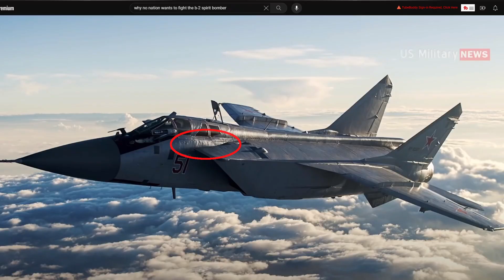Aerospace guy reacts - Why NO Nation Wants to Fight The B 2 Spirit Bomber - stealth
As a veteran and and aerospace guy, join me as I give my reaction to the U.S. Air Force's (USAF) B-2 Spirit military stealth bomber in the video, "Why NO Nation Wants to Fight The B 2 Spirit Bomber".